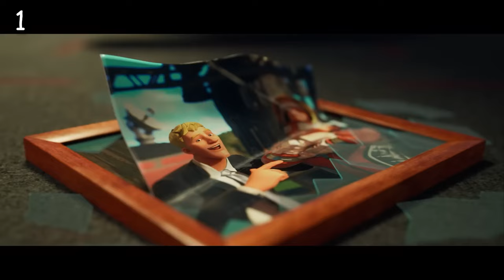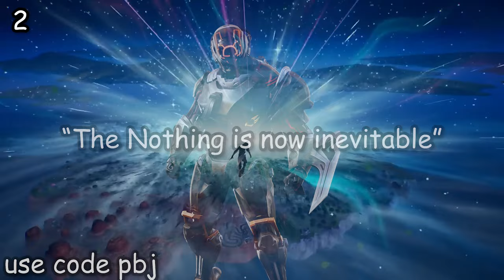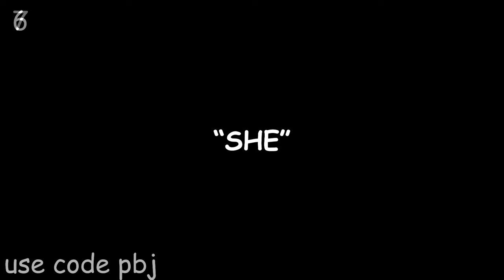Fortnite's Missing Character Mystery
In today's video, we go over Fortnite's Greatest Unsolved Mysteries...

Wanna support me? Use code "Pbj" Thank you ❤

COMMENT: "I love Fortnite." and I will know that you made it to the bottom of the description! thank you :D